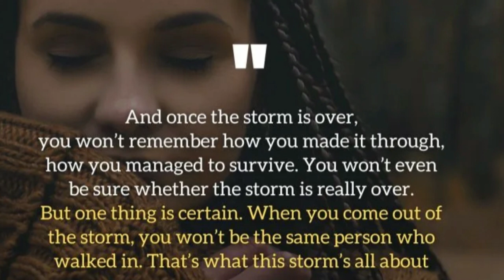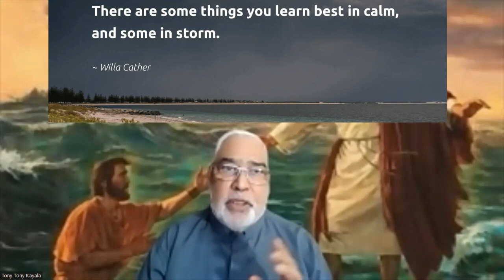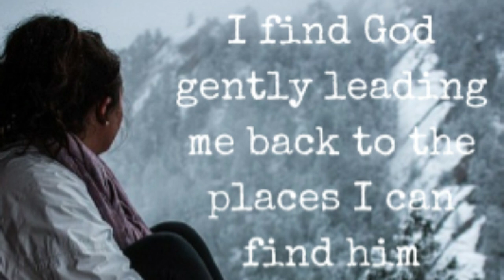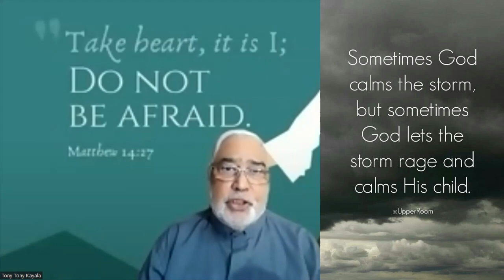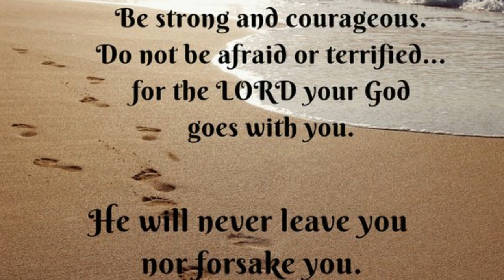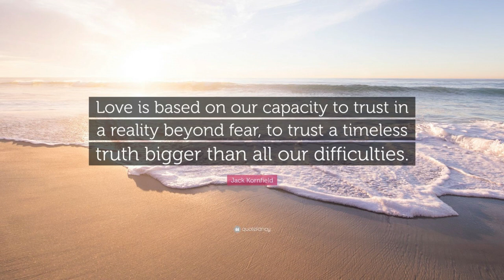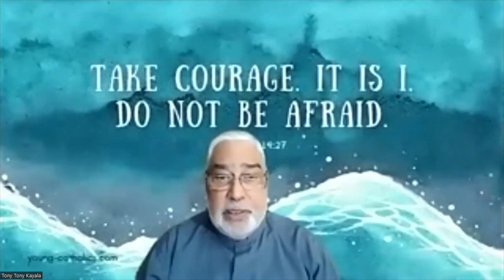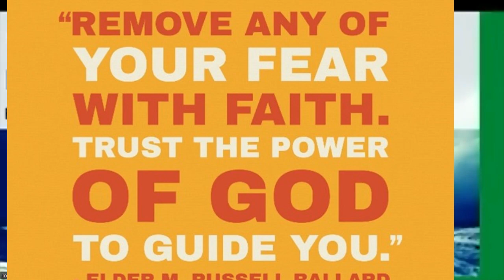19th Sunday A: Calm the Storm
Homilies, Sundays, Tony Thampi